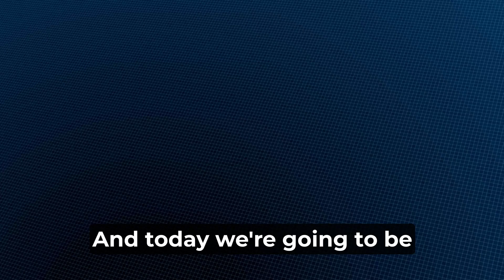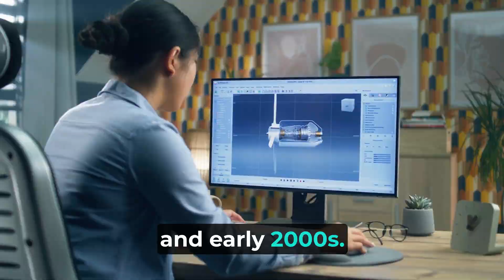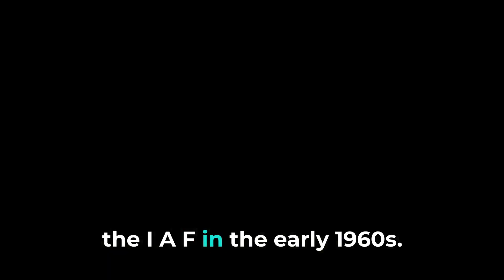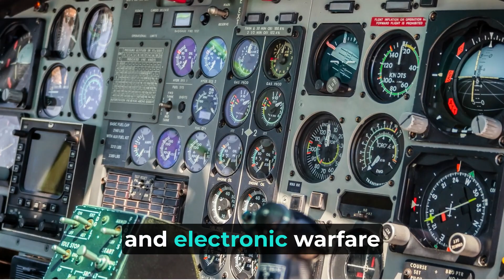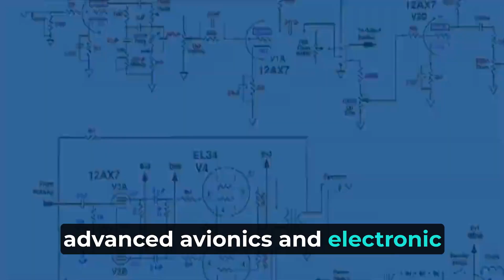LCA Tejas vs MiG 21 | Fighter Jet comparison | In English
I am talking about the comparison between LCA Tejas and Mig-21.

Thanks